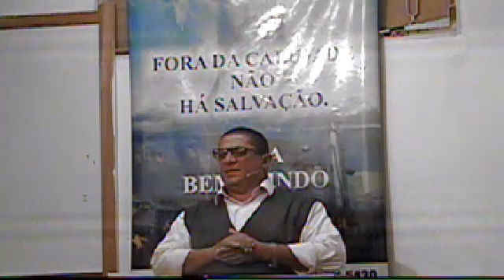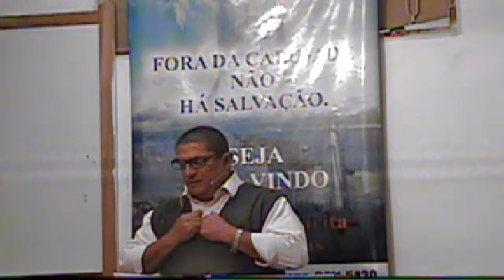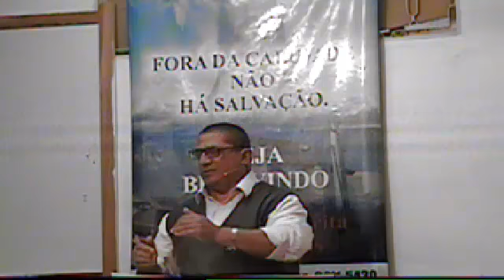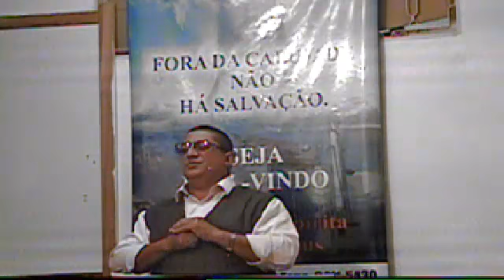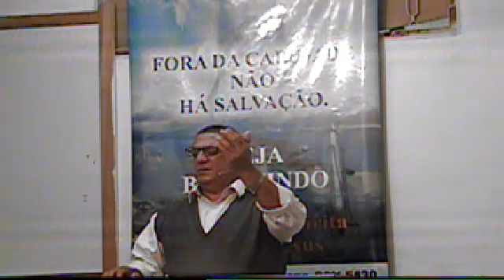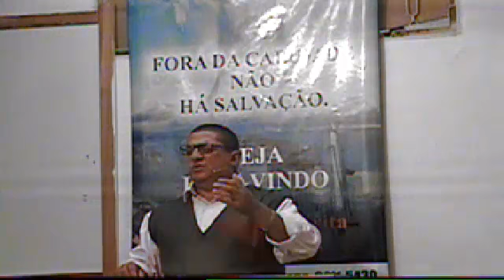PAULO A PRECE